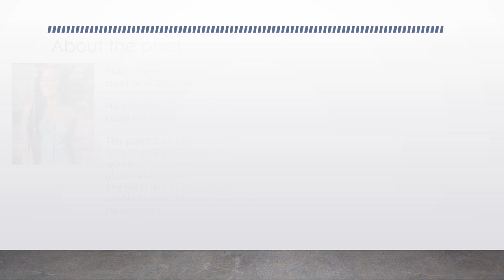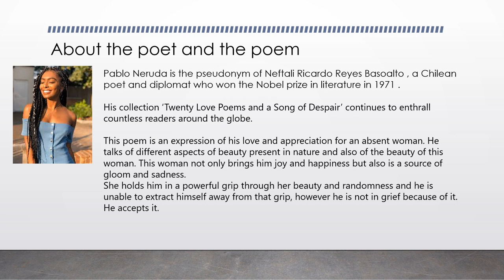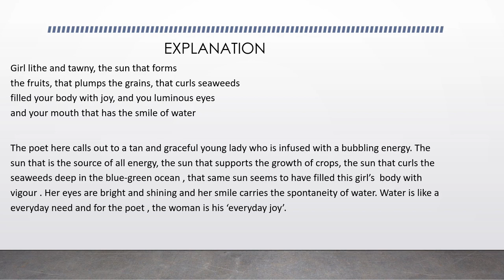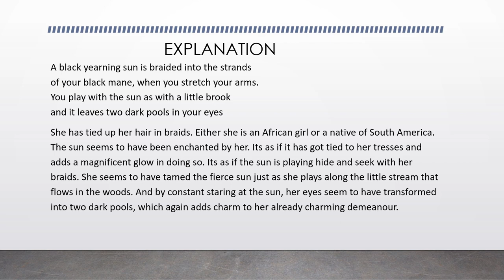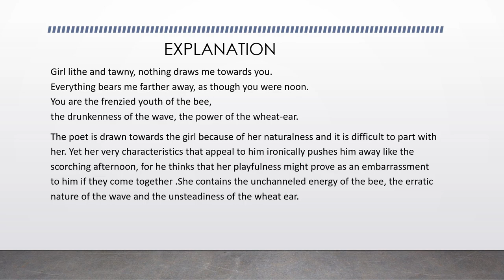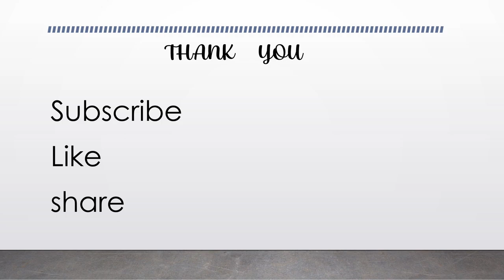GIRL LITHE AND TAWNY BY PABLO NERUDA/ ALTERNATIVE ENGLISH +2 CHSE FIRST YEAR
How is the girl described by the poet?
Describe the behaviour of the sun towards the girl
The girl is an embodiment of nature itself. Explain.
What are the characteristics of the girl that confuses the poet?